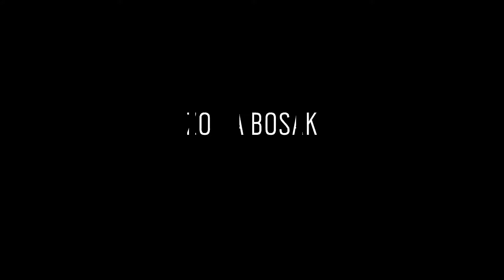Rainbow Six Siege | New Operators Zofia | Dokkaebi Operation White Noise Teaser Trailer 1080 HD